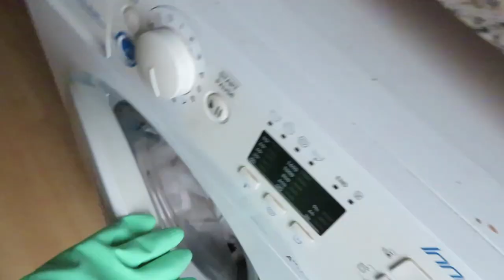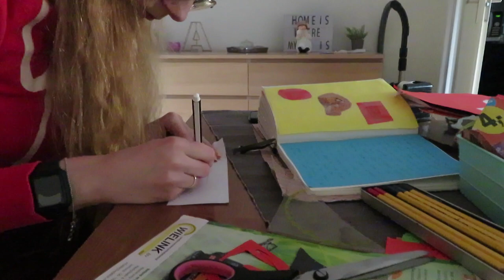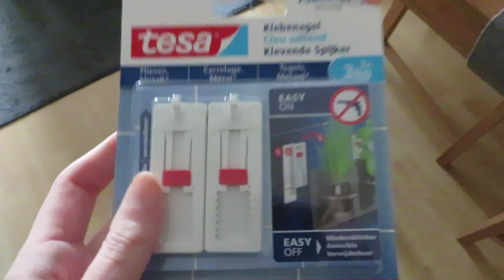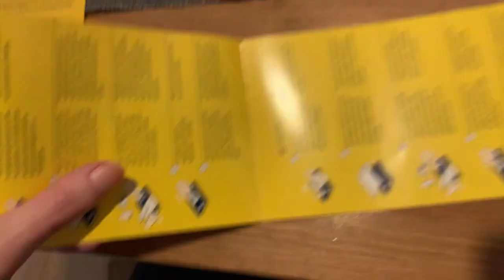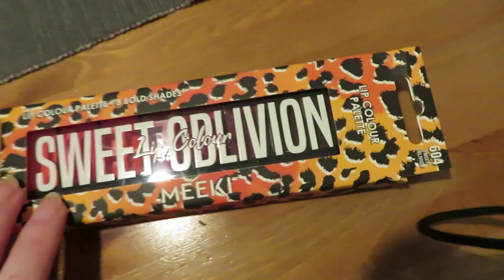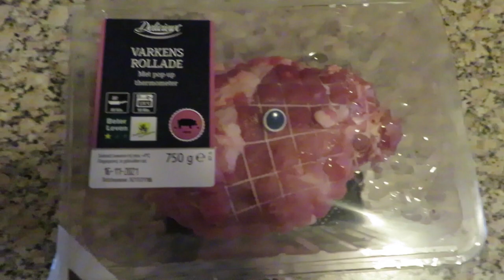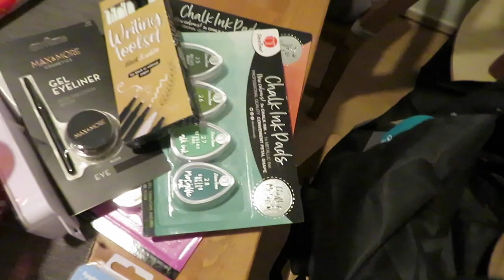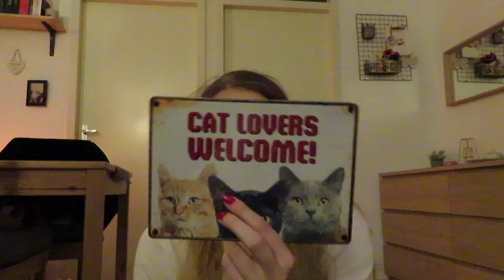Vlog 231 Screenprotector voor mijn vlogcamera en rek ophangen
Ik kreeg een screenprotector voor mijn vlog camera binnen en plakte deze op en ik hing het rek op wat ik bij Ikea kocht.